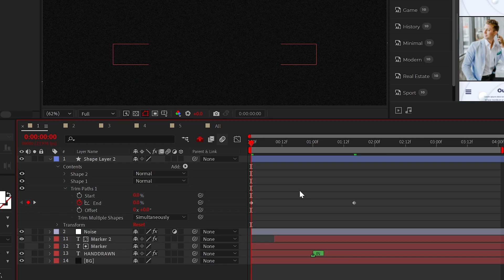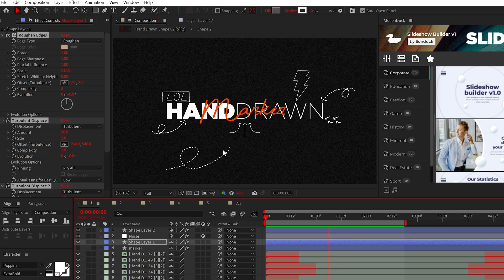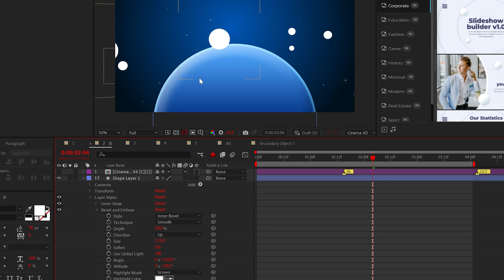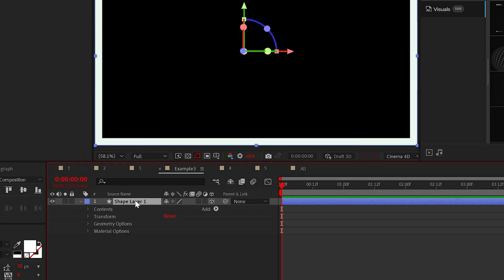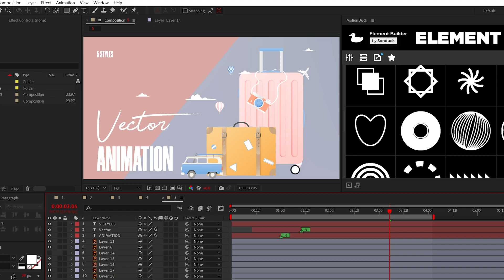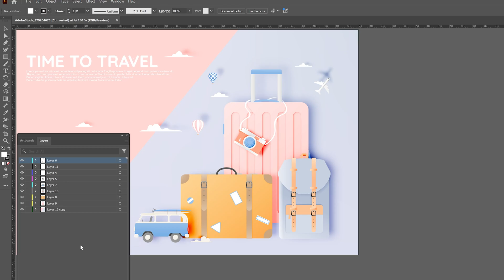5 Popular Motion Graphic Styles To Know in After Effects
35,000+ Templates - Are you ready to harness the power of light and shadow to take your motion graphics to the ultimate level? Well, in just a few minutes, you’ll transform how you create Motion Graphics by taking advantage of 3D Lighting. Which will allow you to create some of the coolest projects here in After Effects.

Timecode:
0:00 Hello There!
0:26 Style 1 - Handdrawn
1:35 Style 2 - Colorful Texturing
2:50 Style 3 - Tunnels
3:51 Style 4 - Brutalism
4:37 Style 5 - Vectors

5 Motion Graphic Styles to Know in After Effects